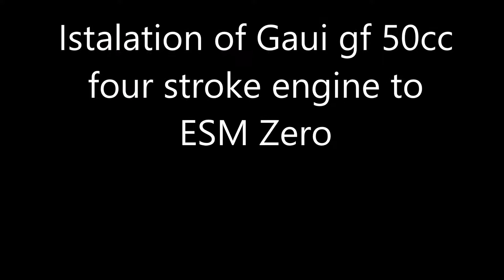RC Airplane build Gaui 50cc four stroke engine ESM Zero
Installation of the Four stroke Gaui 50cc in to my ESM Zero rc model aeroplane.